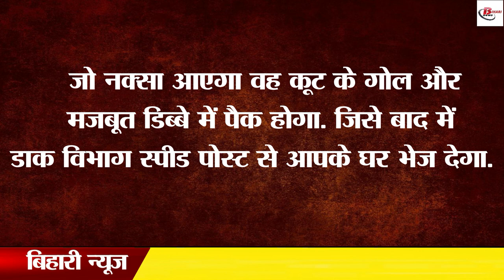अब घर बैठे-बैठ मिल जाएगा नक्शा, जानिए कैसे ?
Bihar has the highest number of land-related cases. In such a situation, the Bihar government wants that matters related to land can be reduced so that criminal cases come down. Let us tell you that in this episode we saw that land survey work is being done in Bihar so that the issue related to land can be reduced. In this episode, now the department is giving this facility to the people that they can get the map of their land from sitting at home.